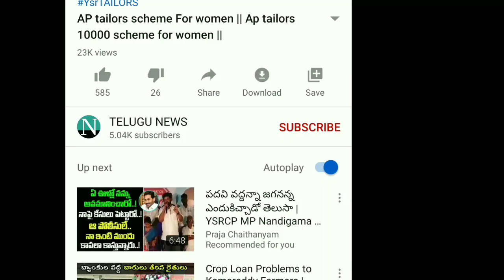Amma vodi for volunteers || AP CM JAGAN MOHAN REDDY 2020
SELLTM

vuchitha illu
new ration card
navarathnalu
POOR PEOPLE HOUSE
YSRCP
YS JAGAN MOHAN REDDY
AP SCHEMES
AP PADHAKALU
AP BUDEGT
AP HOUSING SCHEME
AP GIVERNMENT
 VUCHITH HAMI
YSRCP GOVERNMENT
state schemes for poor
amma vodi
Ap cm
jagan schemS
JAGAN CM
15000
Amma vodi list
FREE HOUSE
HOUSE SCHEME
NAVARATHNALU
DWACRA GROUPS